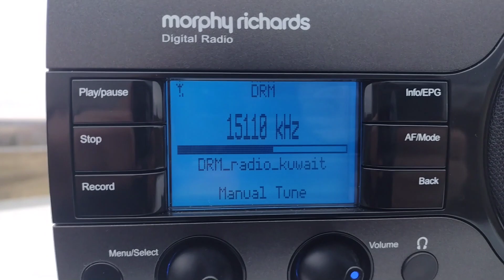DRM Radio Kuwait 15110 kHz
Morphy Richards radio
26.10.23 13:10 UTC